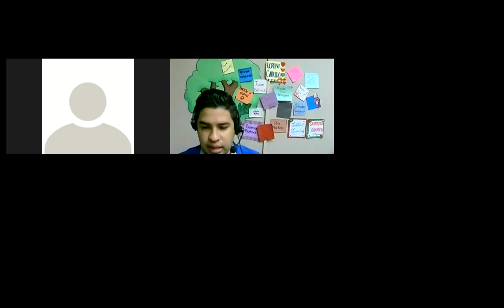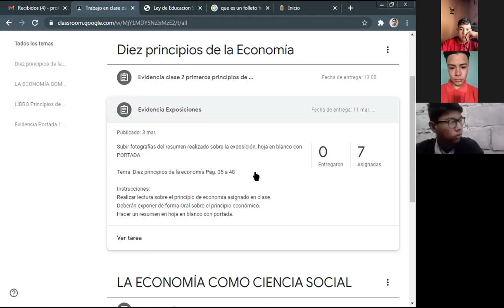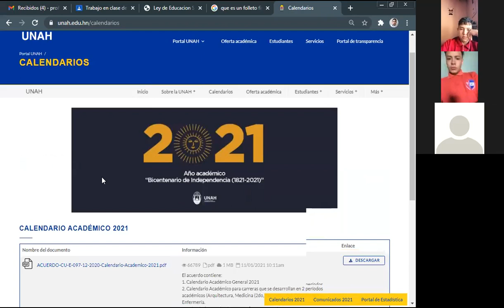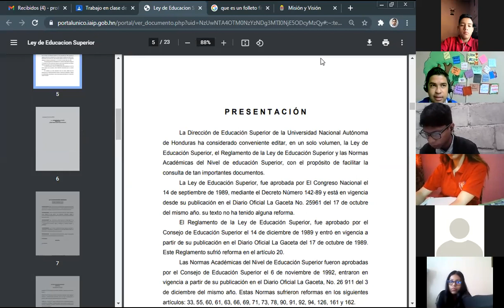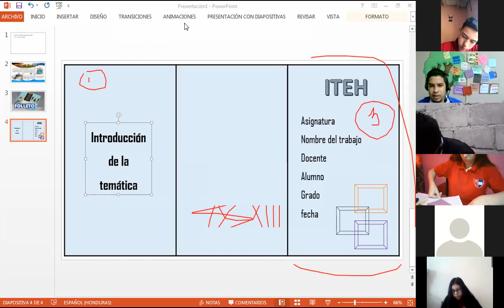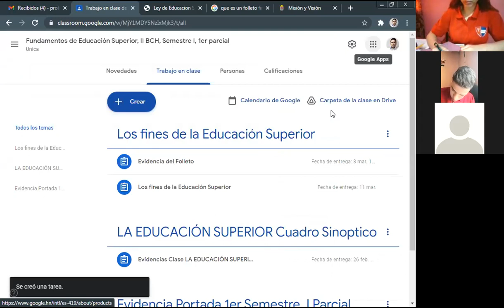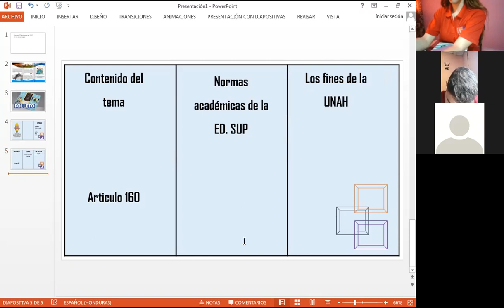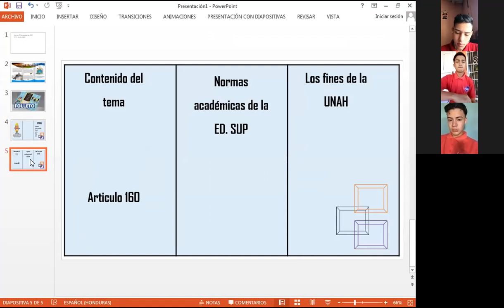FUND EDUC SUPERIOR, TRIFOLIO LEY DE EDUC SUP, UNDECIMO BCH 05 DE MARZO DE 2021